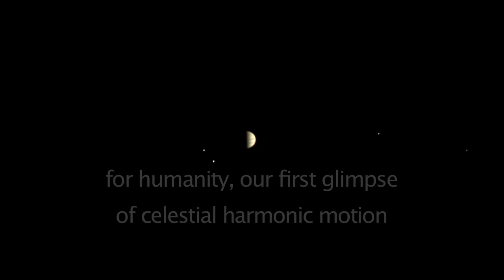Juno to peer at Jupiter's Great Red Spot #$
In case you haven’t noticed, there’s a storm on Jupiter that’s been raging for a really long time. We're talking more than 150 years, and raging may not quite the right word for a weather phenomenon that screams to the tune of 400 mile-per-hour winds and covers an area bigger in diameter than our planet.

From back in the 1600s, when astronomers first ogled Jupiter — a perspective-shattering planet that’s 1,000 times the size of our own humble home base — its blazing birthmark has baffled mere humans.

While scientists don't know whether our telescope-toting ancestors were eyeing the same storm — the gas giant is in a constant state of flux — they did eventually give that gargantuan crimson splotch a name: the Great Red Spot.

But soon, we might get a name that feels a little less "as-seen-through-a-telescope" and a little more detailed.